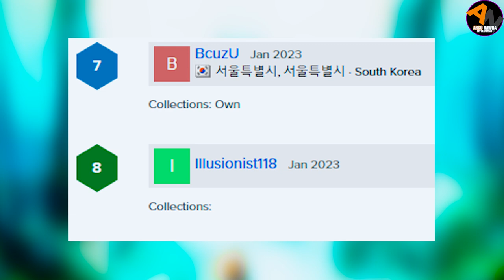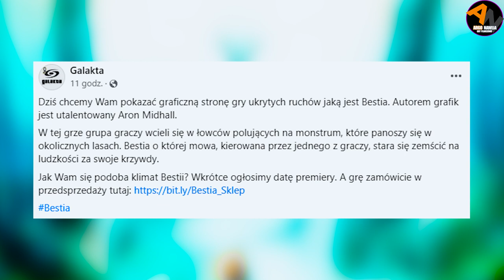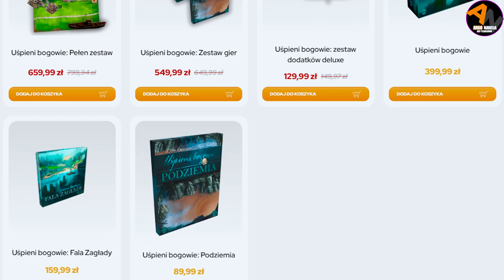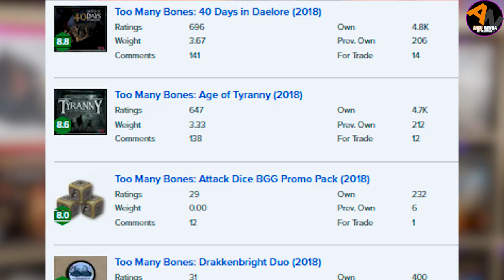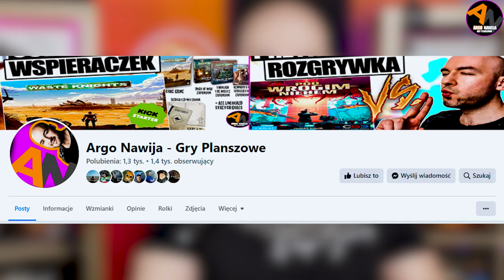TOP 5 gier użytkowników Planszeo | Tydzień 04 [2023]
Czwarty tydzień 2023 za nami. W tym zestawieniu mamy 2 wypadnięcia z listy, co za tym idzie - dwie nowości, a jeden tytuł zaliczył spadek. Sprawdźmy TOP 5 najbardziej wyczekiwanych polskich premier gier planszowych przez użytkowników serwisu Planszeo.

🕘Czasówka:
00:00 wstęp
00:30 topka
04:44 podsumowanie